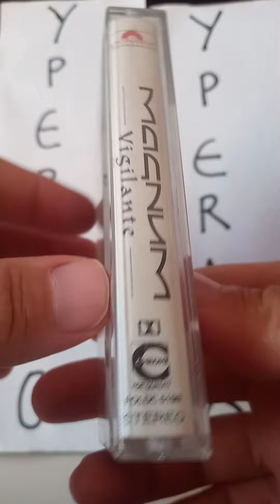MAGNUM: Vigilante [tape cassette] 1986 Check videos “Lonely Night”, Midnight (You Won’t Be Sleeping)